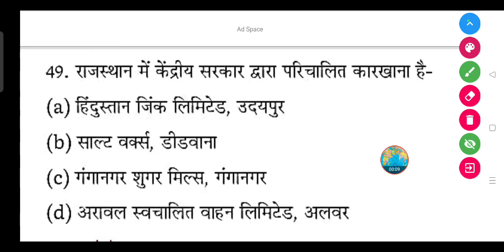राजस्थान में केंद्रीय सरकार द्वारा परिचालित कारखाना है?